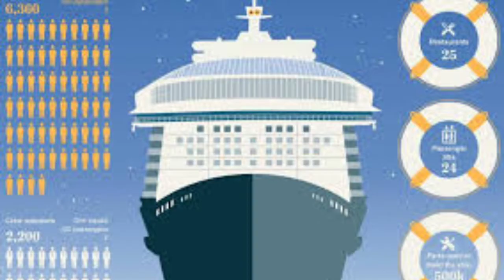Cruise Ship Waste : How is is dealt with?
Symphony of The Seas made big headlines around the world during its inauguration, as it should have been. There is much fanfare surrounding the ship, which is quite natural.

Owned and operated by cruise industry leader Royal Caribbean International, the ship cost the company a whopping $1.35 billion, making it one of the costliest cruise ships ever built.

A part of this enormous amount was spent by Royal Caribbean in integrating some of the best waste management systems on the planet.